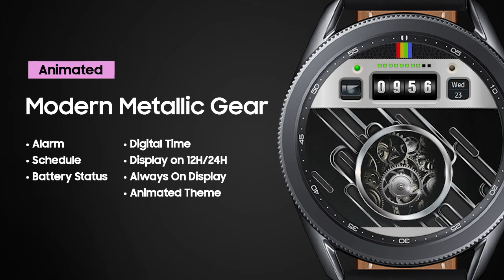[CoguL] Modern Metallic Gear_Watchface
*Mobile theme is sold separately.

Features
▶Alarm
▶Battery Status
▶Schedule
▶Digital Time
▶Display on 12H/24H
▶Always On Display
▶Animated Theme